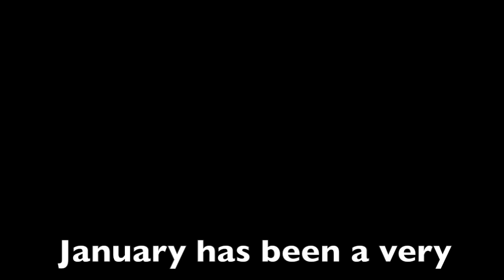jan 2015 SVFD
a very active month Jan 2015 SVFD